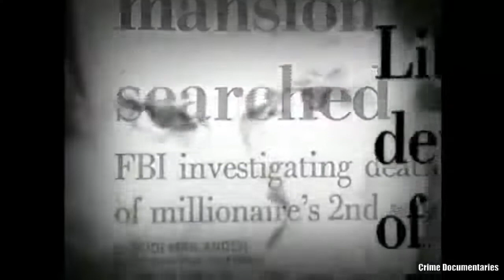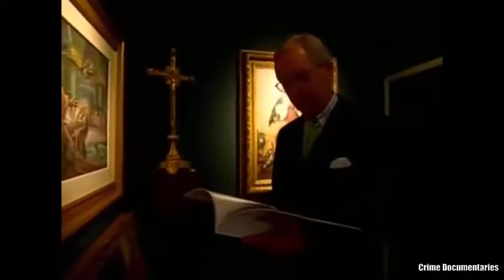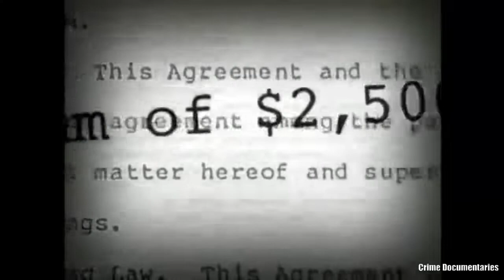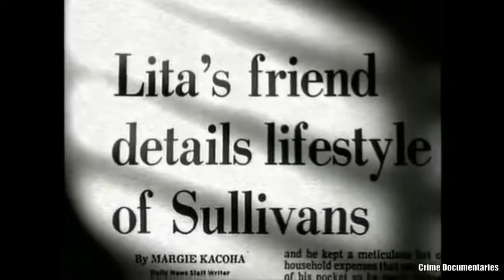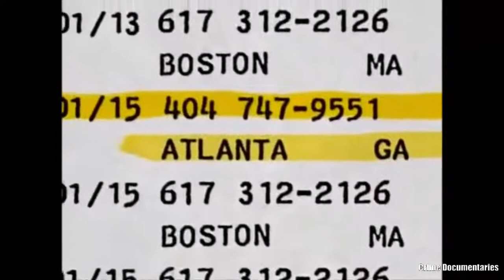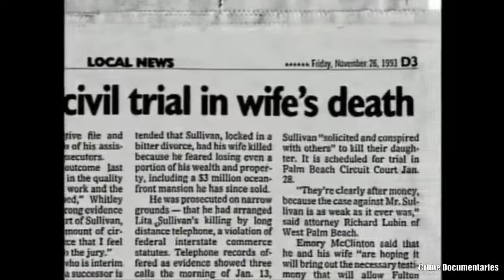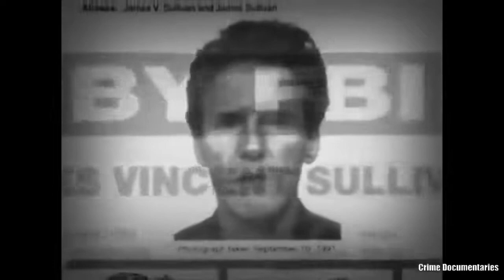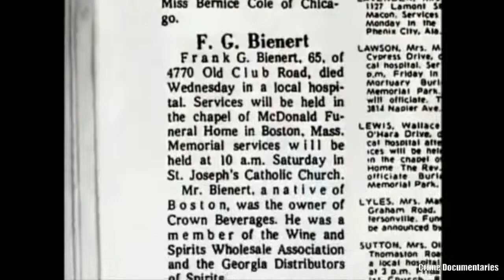Power, Privilege, and Justice- The Murder of Lita McClinton Sullivan